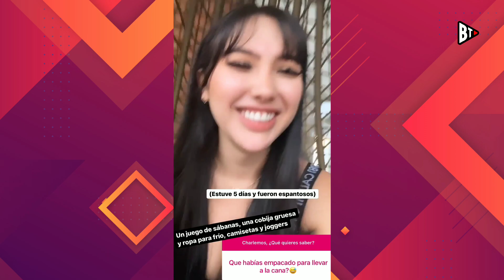Aida Victoria Merlano Quedó En Libertad TODA LA VERDAD - Aida Merlano Confesa Que Queda En Libertad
🔴 AIDA VICTORIA MERLANO QUEDA EN LIBERTAD 🔴

No lo olvides, con BANO TEAM tienes entretenimiento al máximo. Hasta la próxima.